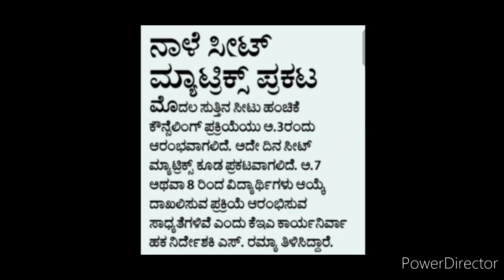when kcet 2022 verification slip | seat matrix | option entry link